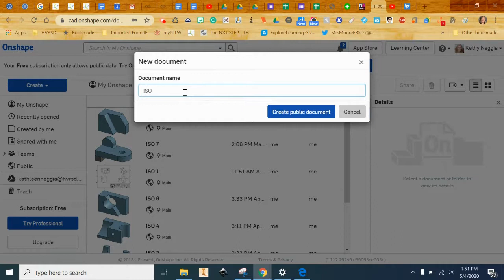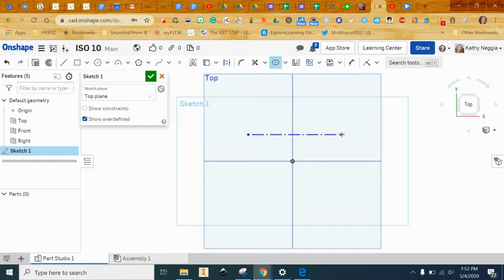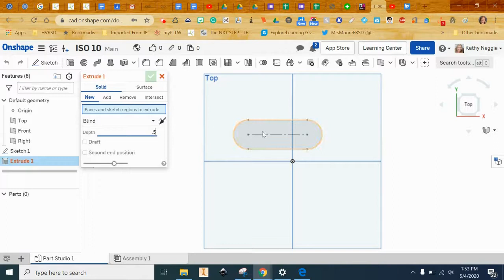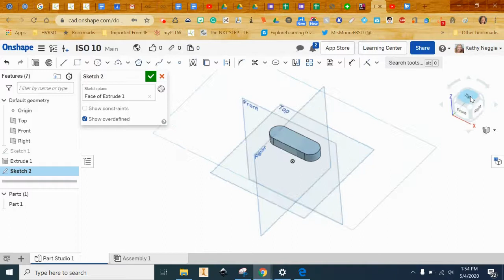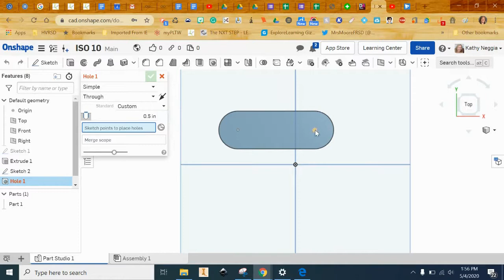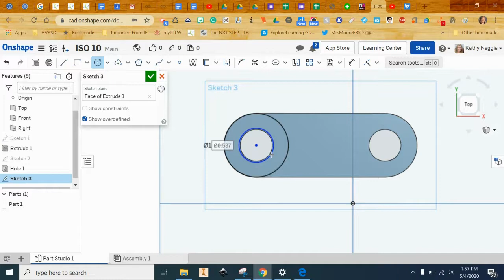OnShape ISO 10